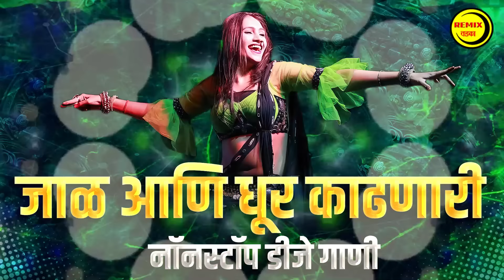नॉनस्टॉप कडक वाजणारी डीजे गाणी 2024 Marathi DJ song | DJ Remix | New Marathi Hindi DJ Songs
⚜ Remix Tadka ⚜